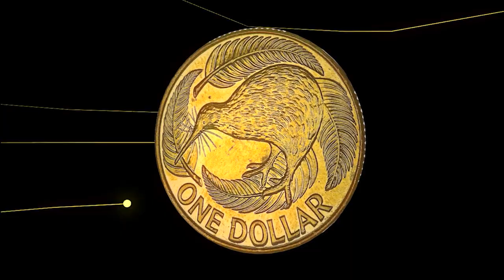Animation/VFX Portfolio 2018/19 - Mitchell Glassie-Walker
A show-reel I've made with the work I created in my Bachelor of Art & Design in 2018/19 as well as the Sonic the Hedgehog Animation included.

Sonic the Hedgehog Animation Update: It has definitely been a while since I uploaded that very successful animation (In my opinion despite it not being precise in the Sonic world), I do want to apologise as in the past couple of years I have not been having a good amount of time to add more to part 2 due to trying to learn more software's including animation software like Adobe Animate, sorry for any inconveniences but hopefully things change in the future!
-Mitchell